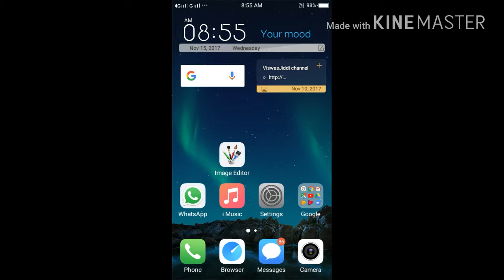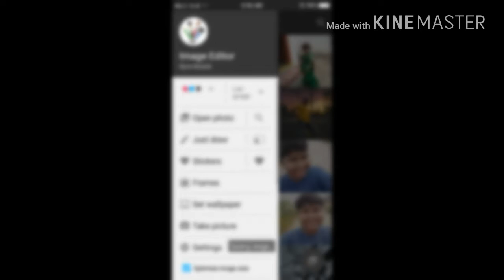Image editor app